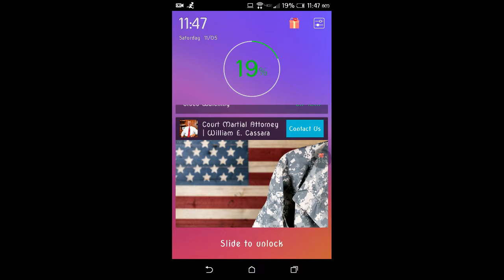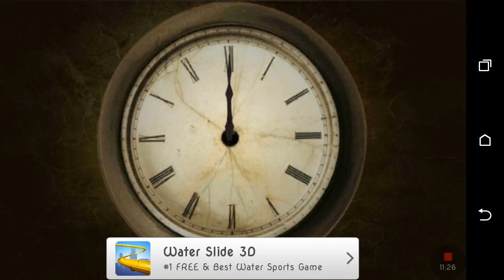THIS IS THE WORST CIRCUS EVER!!! || Haunted Cicus pt. 1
Oml this game is terrifying. Ok I might publish the next part to this in like. 2 hours? IDK yet. But I did notice MANY things that I didn't notice while I was playing. Also I'm sorry for that awful high pitched thing in the beginning ~Klade